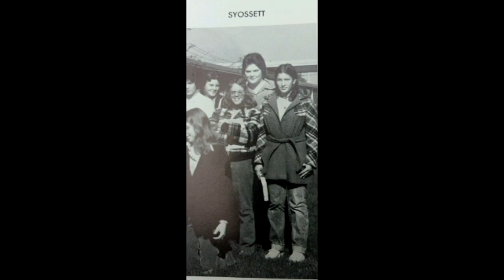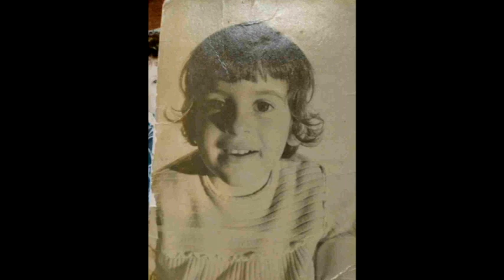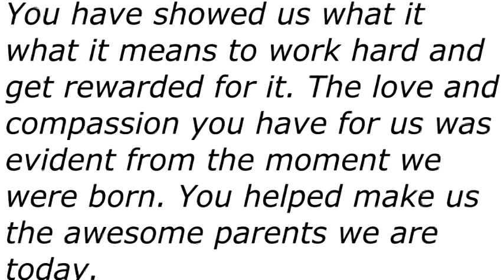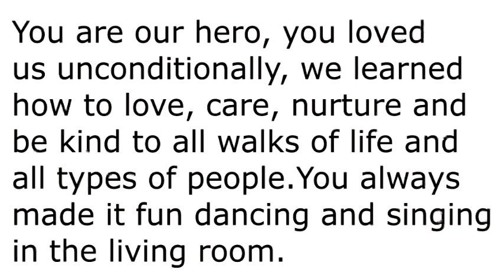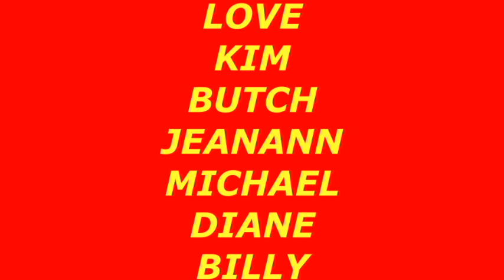Happy birthday mom